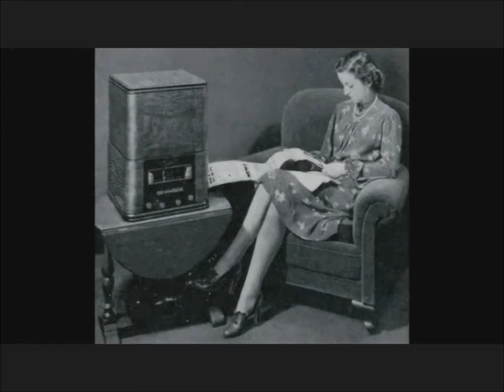Marine Le Pen - Hollande, Noah... et le FISC.